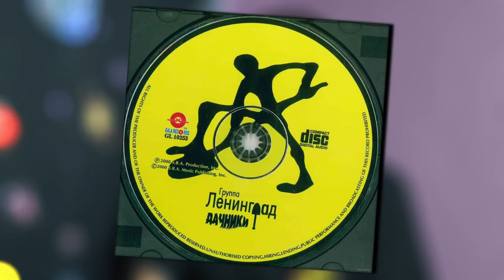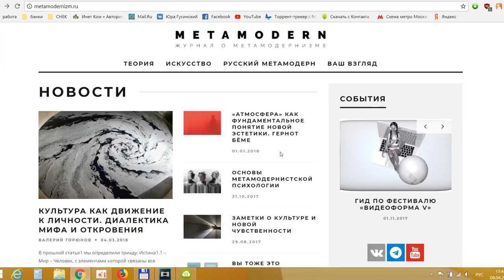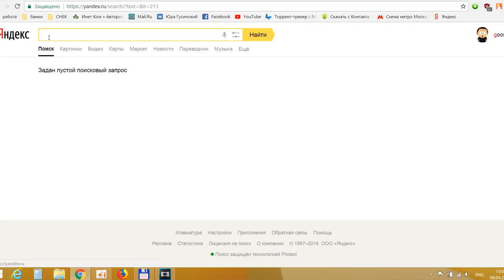De Profundis Программа Из Глубины - the baba.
Интервью с лидером группы the baba.
Иван Уханов "уникальный" персонаж, который политикой не интересуется, религиозных воззрений не имеет, рэп не слушает... а про спорт даже не говорили. Аудитория ему, посути безразлична, так как музыка никакого посыла в себе не несёт, о чём вообще песни - сам не знает, но это является частью метамодернизма.
Группу the baba. почти невозможно просто так отыскать в интернете, однако её слушает Гусинский, поэтому 40 минут интервью получите, распишитесь.